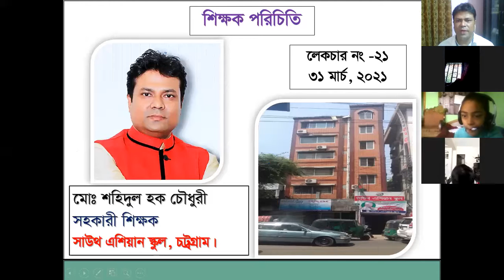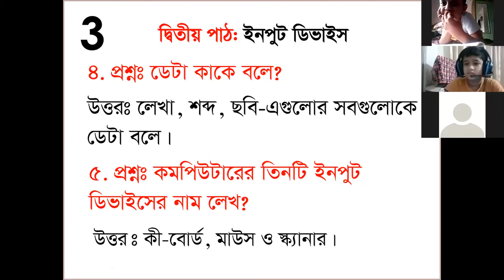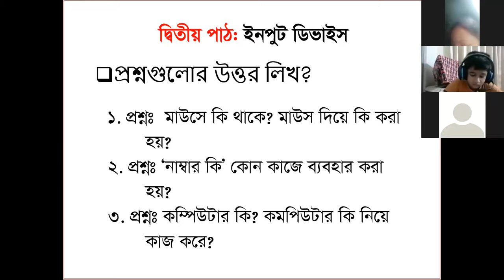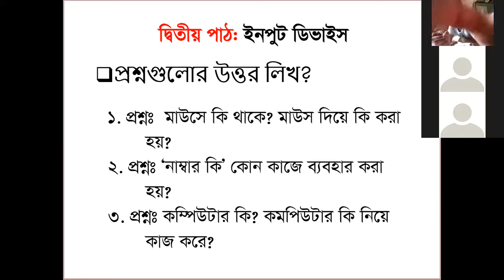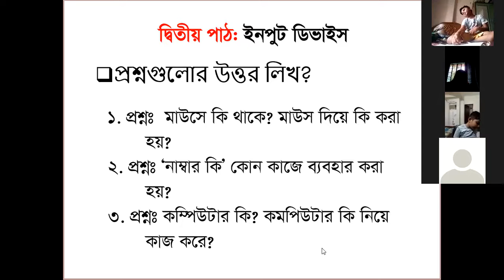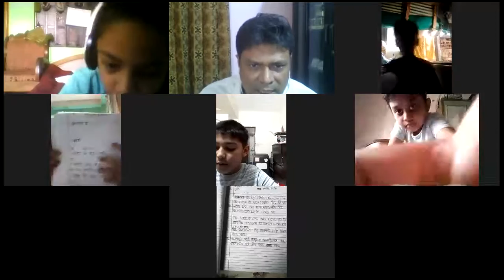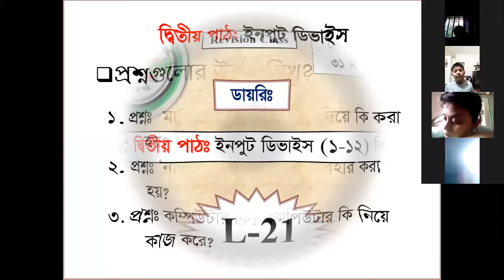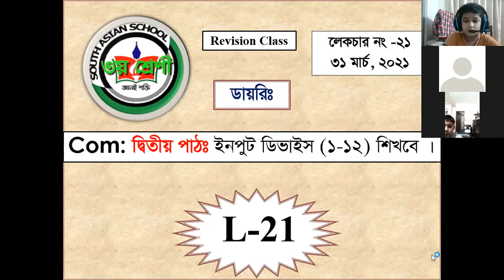Class-Three, Subject-Computer.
L-21, দ্বিতীয় পাঠঃ প্রশ্নোত্তর (১-১২) Revision ।